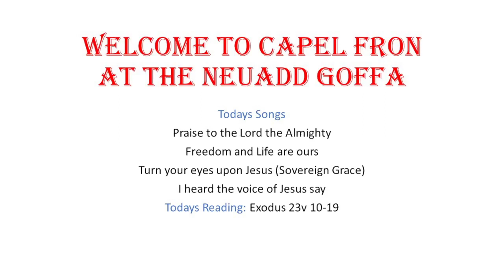Sunday Morning service 6.11.22